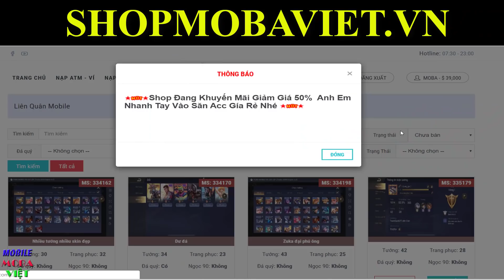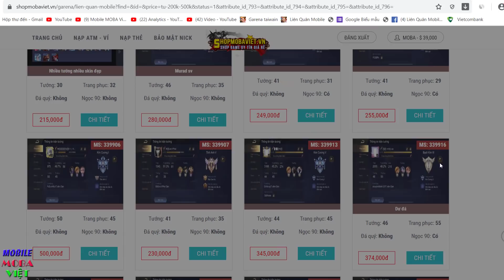Tướng mới DEXTRA ra mắt hồi máu gần 10K Đá quý gọi tên Kết hợp đặc biệt với Sinestrea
Tướng mới
Dextra- Lưỡi cưa máu - Kể từ nay, chúng ta huyết mạch tương liên.
Nội tại Huyết chú
"Mỗi khi tung chiêu trúng tướng địch, Dextra được tăng 1% tốc chạy. Nếu đánh thường trúng tướng địch, Dextra được tăng 1% công vật lý. Tối đa cộng dồn 10 lần với 1 tướng địch nhưng tổng không được vượt quá 20 lần.
Khi Sinestrea có mặt, Dextra nhận được Huyết hệ khế ước và chiêu hồi máu của cô sẽ vĩnh viễn biến thành Huyết tế.
Huyết hệ khế ước: Nếu Sinestrea dùng chiêu 2 Máu quỷ và tung trúng vào Dextra, Dextra có thể lập tức biến đến bên cạnh Sinestrea và nhờ thâu nạp huyết kiếm để hồi máu (hồi chiêu 30 giây).
Huyết tế: Khi Sinestrea sử dụng Huyết tế, Dextra có thể hiến tế toàn bộ sinh mệnh của bản thân để giúp Sinestrea hồi sinh (Nếu lúc này có chiêu cuối Dextra sẽ tự động sử dụng bằng không thì khi nghi thức kết thúc, Dextra sẽ tử vong)."
Chiêu 1 Luân hồi cưa
Dextra tụ lực vào Huyết luân cưa rồi đột kích. Trong thời gian này cô được miễn làm chậm và tăng tốc chạy. Kẻ địch bị đâm trúng sẽ phải chịu sát thương vật lý. Ngoài ra đòn đánh thường kế của Dextra sẽ biến thành nhảy chém và gây sát thương vật lý trong phạm vi.
Trong thời gian tụ lực Dextra sẽ bảo lưu sát thương nhận vào. Khi kết thúc chiêu cô sẽ trả lại toàn bộ sát thương cho tướng địch xa nhất trong phạm vi và sau thoáng chốc, Dextra sẽ lại ném lưỡi cưa máu lên nạn nhân và gây 15% sát thương cô đã chịu khi tụ lực thành ST phạm vi. Sau đó lưỡi cưa nhanh chóng quay về với Dextra và gây tiếp 15% sát thương như trên lên kẻ địch trên đường xoay và giúp Dextra hồi lượng máu bằng lượng sát thương 15% trên.
Chiêu 2 Huyết sát cưa
Dextra gây sát thương vật lý lên địch trong phạm vi. Mỗi khi trúng 1 tướng địch, cô sẽ được giảm 0.5 giây hồi Luân hồi cưa và hồi 4% máu bản thân đã mất.
Ngoài ra đòn đánh thường của Dextra còn biến thành đòn đánh lan và sát thương vật lý"
Chiêu 3 Hiến tế
"Trong 3 giây, tất cả sát thương gây lên Dextra sẽ chuyển thành hồi máu.
Nội tại: Chịu sát thương chí tử hoặc Huyết tế sẽ tự động kích hoạt"